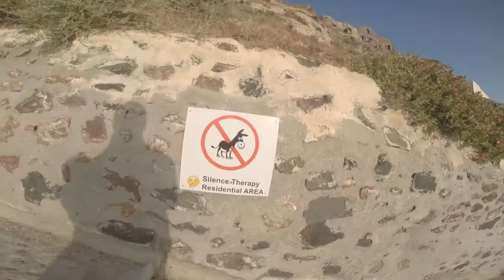Our Big, Fat, Greek Honeymoon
A sample of the few amazing adventures we had while in Mykonos & Santorini, Greece. To Infinity & LeMond.